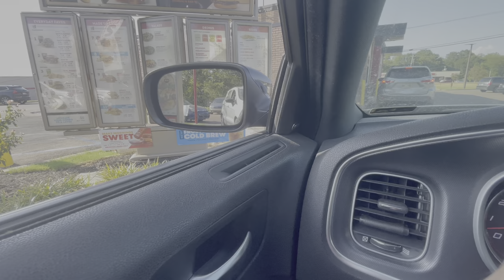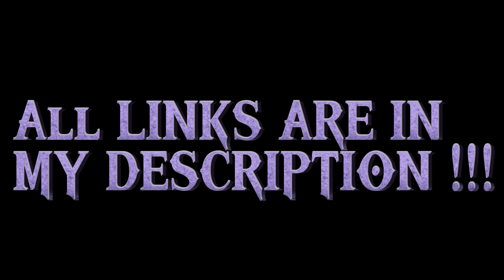INSTALLING WICKERBILL ON MY CHARGER *FT. A SRT8* + SOME CRAZY PULLS 😲🔥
*THIS VIDEO WAS RECORDED IN MEXICO*
MAIN IG: @jordan1k___
ClOTHING BRAND IG: @ascension.clo

HIGHLY RECOMMEND TO GET HARDWARE UPGRADE !